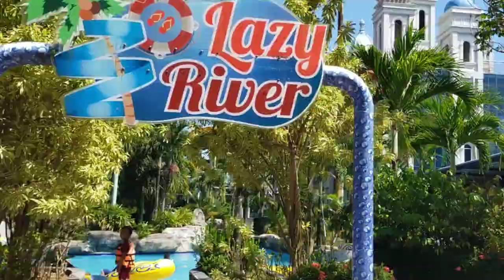Outland Park Jepara - Murah Masuknya